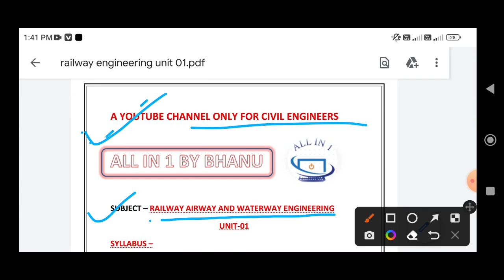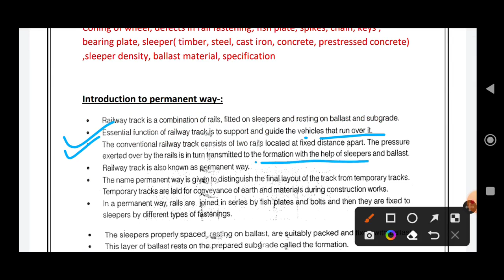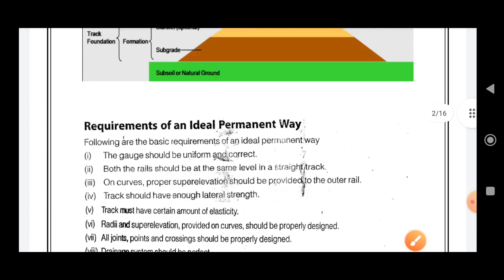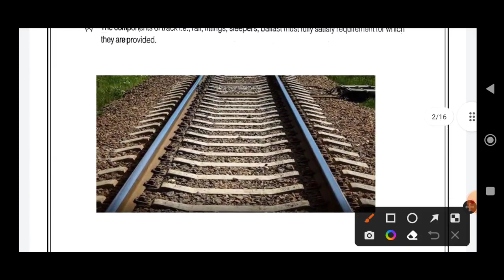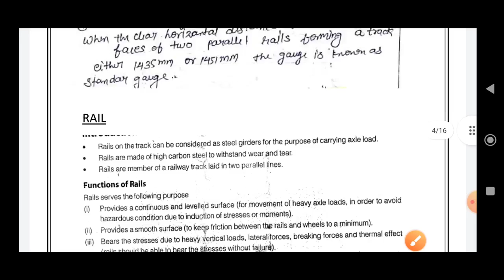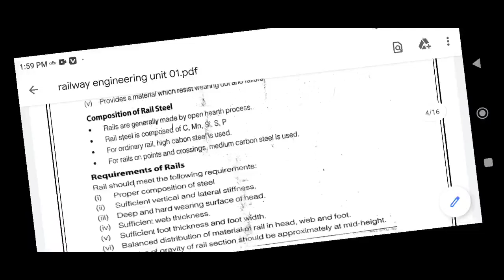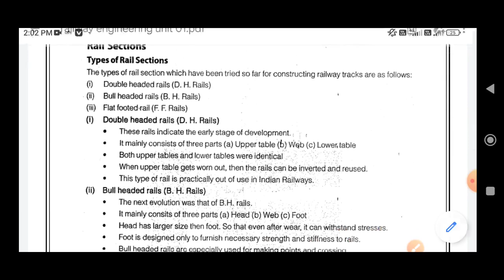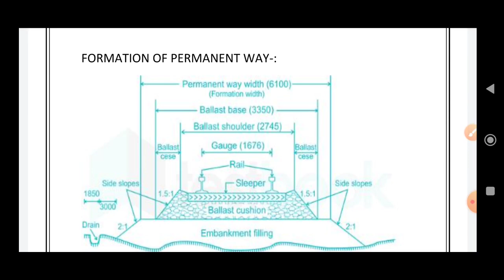Railway Airway and Waterway Engineering Unit 01 Aktu|| Railway engineering unit 1 Aktu||Part 01